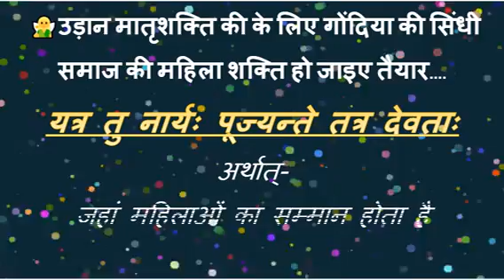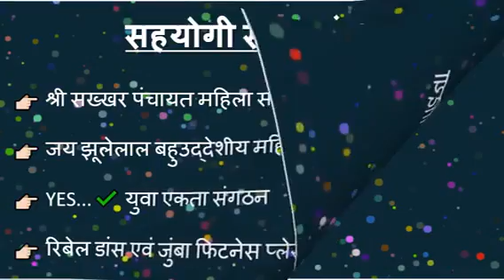Saree Walkethon, Gondia